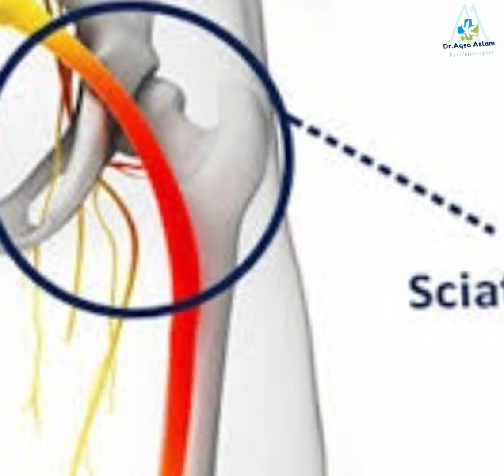Sciatica | Causes and symptoms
Additionally called lumbar radiculopathy, sciatica alludes to torment that comes from your sciatic nerve. The sciatic nerve is the biggest nerve in your body and stretches out from the rear of your pelvis to the rear of your thigh.
What Are the Side effects of Sciatica?
Here are some normal sciatica side effects:
You feel torment that stretches from your lower spine to your butt cheek and down the rear of your leg.
The aggravation could deteriorate when you hack or sneeze. You generally experience torment on one side of your body.
Some of the time, the aggravation might feel like a shock or electric shock.
There might be deadness, shivering, or muscle shortcoming in the impacted leg. What Exasperates Sciatica?

Our Physiotherapy Works briefings demonstrate the effectiveness of physiotherapy in treating a wide range of conditions
Physiotherapists help people affected by injury, illness or disability through movement and exercise, manual therapy, education and advice.
They maintain health for people of all ages, helping patients to manage pain and prevent disease.
The profession helps to encourage development and facilitate recovery, enabling people to stay in work while helping them remain independent for as long as possible.
Physiotherapists work in a variety of specialisms in health and social care. Additionally, some physiotherapists are involved in education, research and service management.